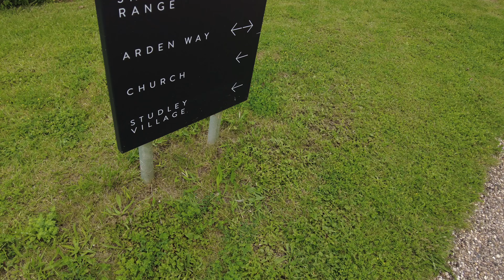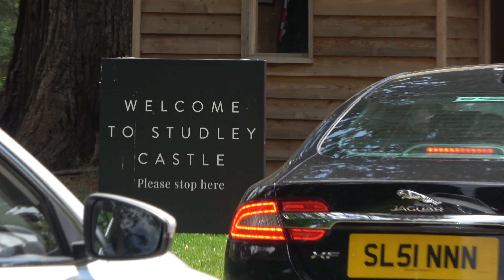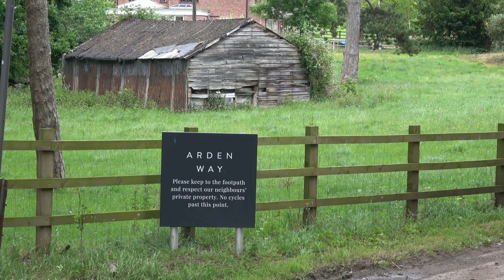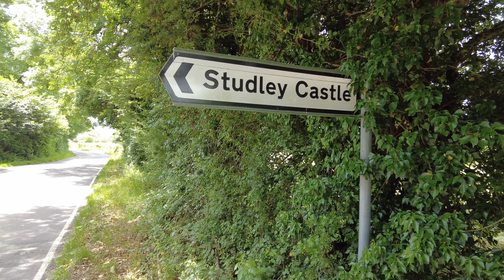Studley Walk with Ray and Sue to Studley Castle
had a meet up with Ray and Sue they are on holiday from USA
ans a nice catch up and walk